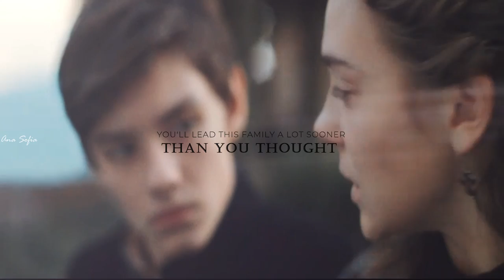Lorenzo & Piero's Story • Father & Son (Medici Season 3)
(ENG + ESP SUBS)

▶ Songs: Tessa - Steve Jablonsky

▶ Fandom: Medici: The magnificent